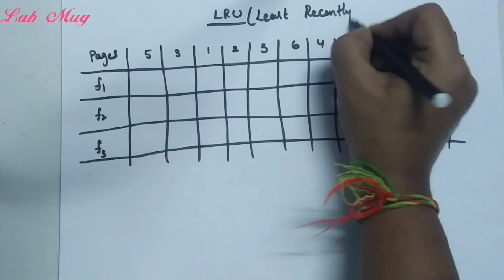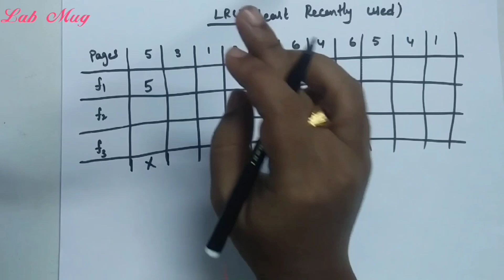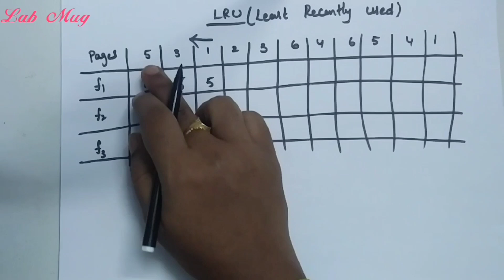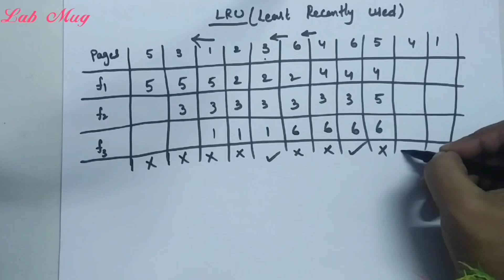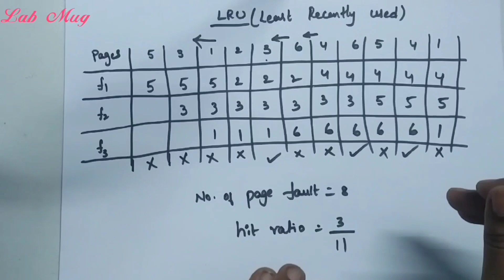LRU(Least recently used) page replacement algorithm || 48 || operating system in Telugu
LRU